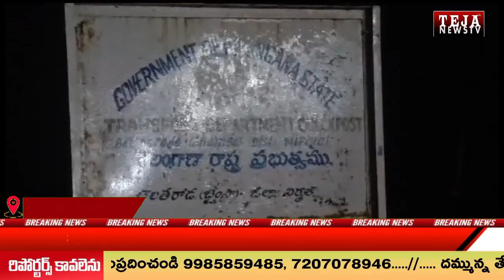వర్షం ను సైతం లెక్కచేయకుండా విధులు నిర్వహిస్తున్న ఎక్సైజ్ సిబ్బంది || Teja News TV